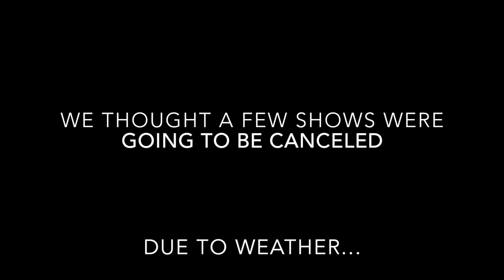BACKSTAGE PASS: Drum Hangs, Faster Horses, Country Jam, Hodag, & More!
Playing some of the biggest country festivals in the U.S!
Three of the shows were threatened by major storms. A few tornadoes actually touched down in North Dakota(a picture of one of the tornadoes is in the video). Luckily, no one was hurt and all of the shows were able to still happen.
At the end of this show run I was able to do a drum hang with Rich Redmond(drummer for Jason Aldean) and Casey Cooper(known as COOP3RDRUMM3R from the youtube world). We were also joined by Mike Haid who writes for Modern Drummer magazine & Joe Ciucci a lawyer friend of Rich's from Atlanta. It was a blast getting to spend some time and pull knowledge from all of these legends.